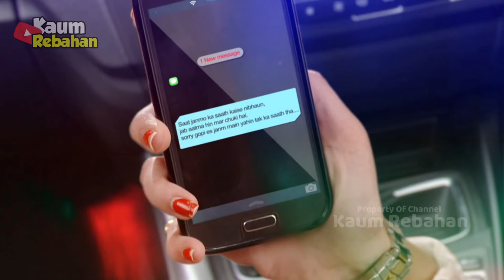Episode Spesial Shah Rukh khan & kajol Gopi Hari Ini Episode 357 Kamis 9 Maret 2022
gopi,
gopi antv,
gopi besok,
gopi besok siang,
gopi antv besok,
gopi antv episode terbaru,
gopi antv episode hari ini,
gopi antv episode terakhir,
gopi antv bahasa indonesia,
gopi antv tayang hari ini,
Gopika
saksam
GOPIKA
sinopsis gopi,
gopi episode terbaru,
gopi episode hari ini,
serial india gopi,
gopi episode terakhir,
gopi episode pertama
gopi episode 100,
gopi episode 1,
gopi antv episode 1,
spoiler gopi antv,
gopi bahasa indonesia,
gopi bahasa indonesia hari ini,
spoiler gopi antv episode terbaru,
malam pertama jigar dan rashi,
malam pertama rashi,
malam pertama gopi dan ahem,
malam pertama ahem dan gopi antv,
gopi antv pagi,
pasangan gopi antv,
sinopsis gopi antv,
gopi bahu,
ahem gopi
serial gopi
gopi 19 juli 2021,
gipo episode 312
gipo episode 313
gipo episode 314
gopi episode 315
gopi episode 316
gopi episode 317
gopi episode 318
Gopi episode 319
gopi episode 320
gopi episode 310
gopi episode 311
gopi episode 129,
sinopsis gopi,
spoiler gopi antv,
serial india gopi,
gopi episod terakhir,
gopi di usir karena radha
gopi di usir karena mira
mira hilang gopi di usir
gopi episode hari ini Kamis 6 Januari 2022
gopi hamil
gopi hamil anak pertama
gopi hamil anak ahem
gopi hamil anak ke2
kinjal Hamil
gopi melaahirkan
gopi melahirkan di padang pasir
gopi malam pertama
Rashi hamil
rashi cemburu
gopi episode kemarin
gopi episode besok
gopi antv episode terbaik
gopi antv episode hari ini romantis
film india gopi
gopi hari ini,
pengganti pemeran gopi antv
pemeran gopi 2021
pemeran gopi kedua
sinetron gopi hari ini
video gopi hari ini
gopi hari ini antv
film gopi hari ini
sinopsis gopi hari ini
film gopi hari ini di antv
gopi hari ini jam berapa
gopi episode besok
gopi live streaming
gopi antv hari ini live
gopi membunu radha,
film india gopi,
gopi hari ini,
gopi meninggal
ahem gopi,
gopi hamil,
meera gopi,
sinopsis gopi,
anak gopi,
gopi antv fuii episode
gopi antv,
gopi antv hari ini,
sinopsis gopi antv lengkap,
pemeran gopi antv,
youtube film gopi antv bahasa indonesia,
gopi season 2
sinopsis gopi hamil,
anak gopi
pemeran meera gopi,
gopi episode terakhir,
pemain gopi,
pemeran gopi meninggal,
rashi gopi,
pemeran meera gopi,
ahem gopi,
mira anak gopi meninggal,
gopi episode hari ini minggu 23 Januari 2022
gopi episode hari ini senin 24 Januari 2022
gopi antv  episode hari ini selasa 25 Januari 2022
gopi episode hari ini rabu 26 Januari 2022
gopi antv episode hari ini Kamis 27 Januari 2022
gopi antv episode hari ini Jumat 21 Januari 2022
gopi antv episode hari ini Sabtu 22 Januari 2022
tera meera sat rahe
gopi,
gopi hari ini,
gopi antv bahasa indonesia hari ini,
gopi hari ini di antv,
film gopi,
film india bahasa indonesia,
gopi hari ini bahasa indonesia,
gopi antv,
gopi episode terakhir,
film india gopi
gopi bahasa indonesia,
serial gopi hari ini,
film india,
gopi besok,
gopi hamil,
india gopi,
gopi hari ini di antv bahasa indonesia,
nazar antv,
sath nibhaanaa sathiya,
film gopi bahasa indonesia,
gopi episode besok,
nazar,
episode gopi hari ini,
serial india,
film india gopi bahasa indonesia,
serial gopi,
gopi besok siang,
film gopi hari ini bahasa indonesia,
film india gopi bahasa indonesia episode hari ini,
gopi gopi,
gopi serial,
gopi episode 253,
antv gopi,
antv gopi hari ini,
gopi melahirkan,
gopi episode 256,
gopi episode hari ini bahasa indonesia
gopi 29 november 2021
gopi 28 november 2021
gopi episode rashi meninggal
gopi hari ini bahasa indonesia antv
rashi melahirkan bahasa indonesia

Terimakasih Telah Menonton Channel SERIAL INDIA kesayangan Anda, Selain Kami Masih banyank yang mengulas Spoiler Tentang SERIAL INDIA GOPI, seperti  Nehi Acha Tv, Acha Nehi TV, GYC TUBE, JUHE BAE, YTC 27, NUANSA TV, GOPIKA TUBE, nic tap, dan yang lain, kami juga akan berusaha menampilkan tontonan yang terbaik terimakasih telah mengikuti kami.